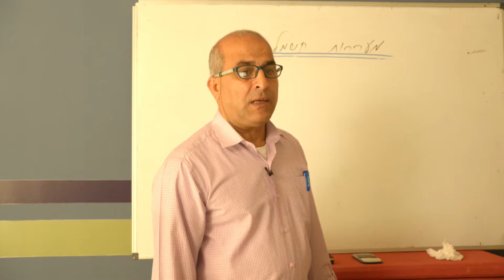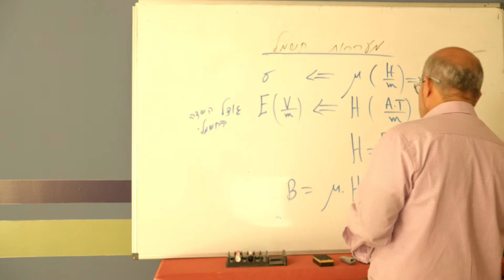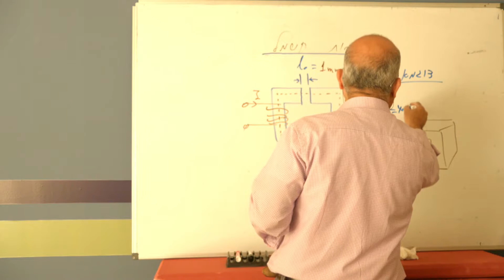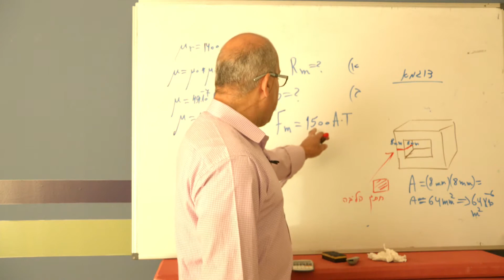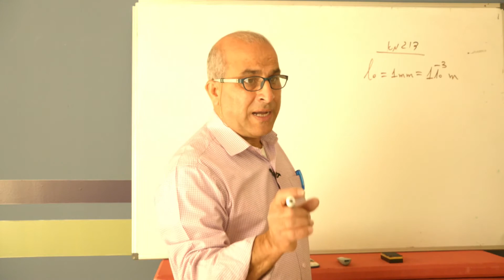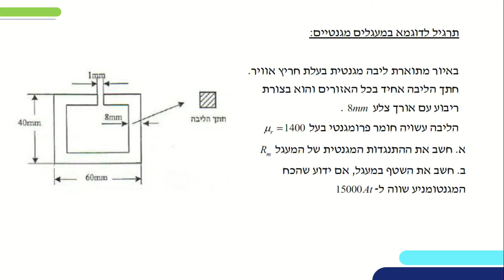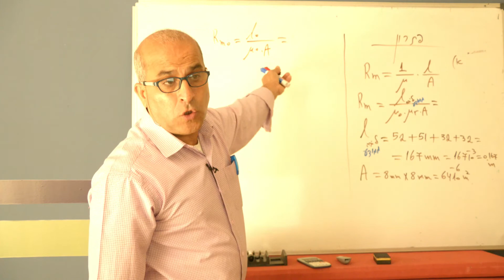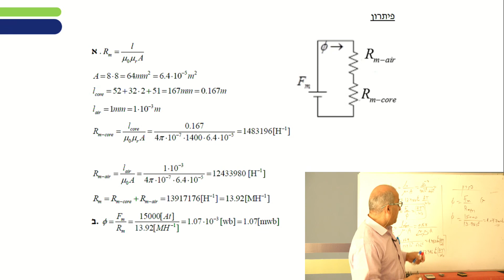חשמל, מגנטיות- חלק 2 | מערכות בקרה ואנרגיה לכיתות י,יא,יב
שם המורה: תייסיר קעדן
למידע נוסף במרחב הפדגוגי:

*קוד השידור: 1_xlb3wlg8*